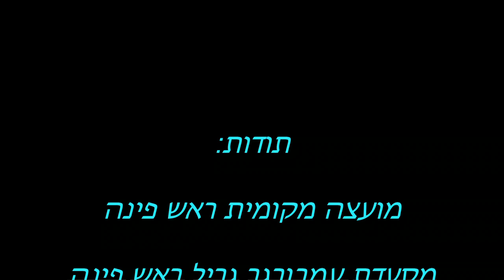קבוצת הכדורגל של מתנ"ס ראש פינה עונה 2011 - 2012